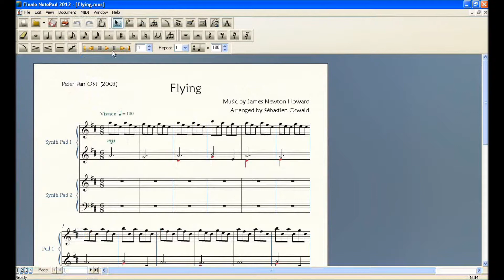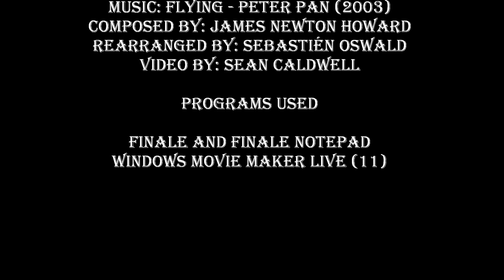Flying Duet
It's what you all have been waiting for! Sheet Music for James Newton Howard's "Flying" from Peter Pan (2003). Played in Finale Notepad, this duet was recomposed by Sebastién Oswald, better known as SebOulu on Youtube. This version was recorded by CamStudio and created in Windows Live Movie Maker 11. Similar videos yet to go up!
UPDATE:
Here Are the links to the files available for this version of the song:
Adobe PDF: